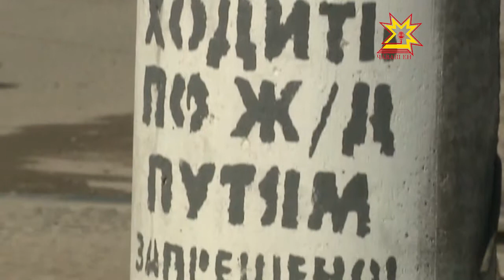Чукун çул урлă каçнă чухне асăрхануллă пулмалла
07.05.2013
Чукун çулăн канаш дистанцийĕнче çулсерен 400 авари пулать. Ытларах чухне машинăсем светофорăн хĕрлĕ çутине уяманнипе, çул урлă каçнă чухне асăрханусăр пулнипе çыхăннă.